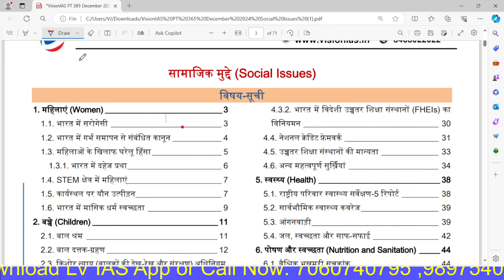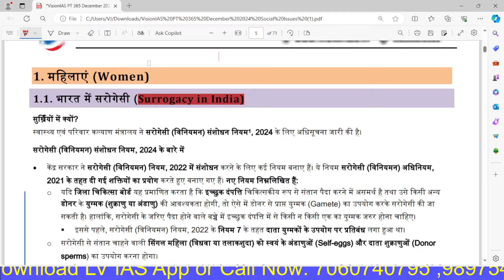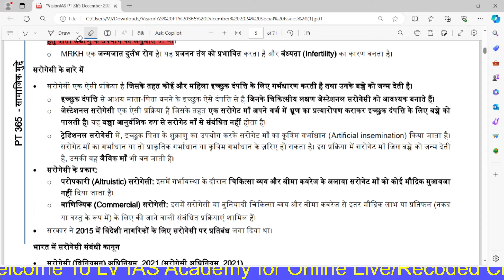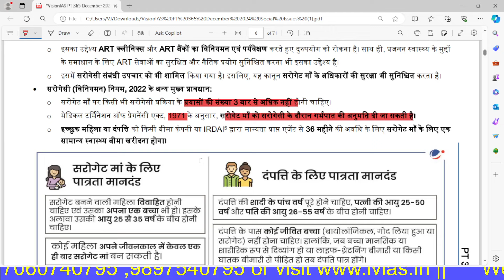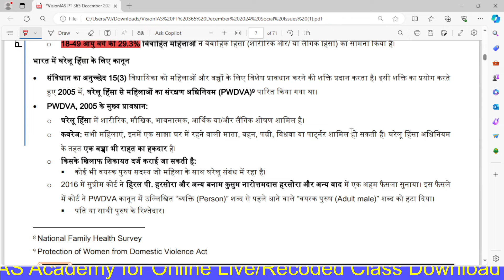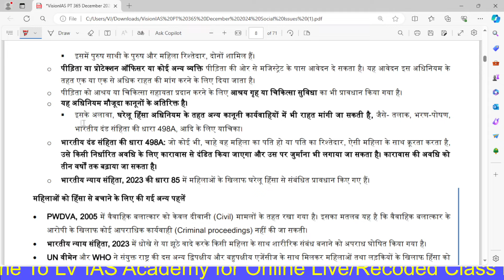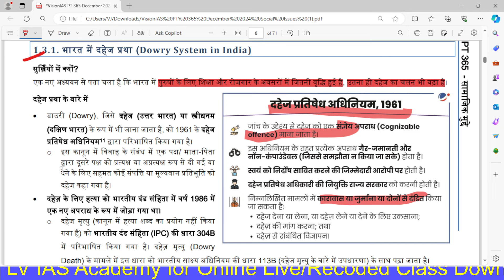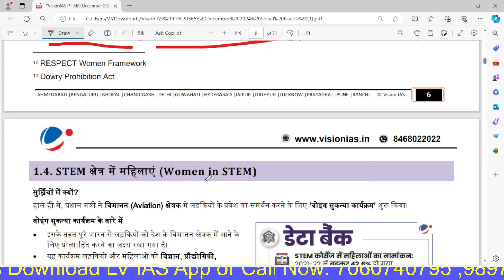UPSC PRE 2024 के लिए सबसे ज़रूरी PT-365 -SOCIAL ISSUES 2024 COMPLETE I SOCIETY 1 YEAR CURRENT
VisionIAS PT365 SOCIAL ISSUES 2024
In This Video You Will Go Through Complete Vision IAS PT365 SOCIAL ISSUES For UPSC PRELIMS 2024

UPPSC 2024 New calendar?| UPPCS&RO/ARO REEXAM DATE? Best Strategy for Pre& Mains|Selection की रणनीति
UPPCS & RO/ARO 2024 Prelims New exam date? क्या हो Pre + Mains NEW Strategy ? Booklist & Syllabus

uppsc 2024
uppsc ro aro exam date
upsc syllabus explained in detail
how to read upsc syllabus
upsc syllabus 2023
civil service syllabus
upsc exam pattern
political science optional upsc
how to cover upsc syllabus in one year
uppcs current news
ias syllabus
upsc syllabus
essay for upsc
daily current affairs for upsc